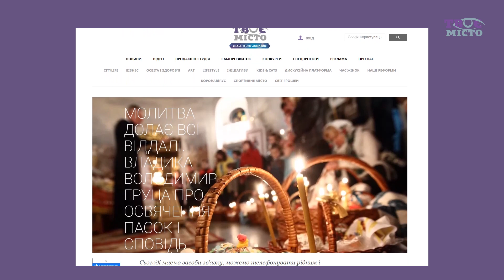Продовження карантину. Черги на кордоні з Польщею | Твоє місто. Тиждень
Продовження карантину і тисячі людей на польському кордоні намагаються потрапити в Україну, бо кордони мали закривати, але потім передумали і людям про це не сказали.
Тим часом чиновники хочуть зменшити фінансування культури, на Львівщині селяни розібрали костел ХХ століття на цеглу, бізнес допомагає медицині купуючи ШВЛ, респіратори і захисні костюми, а міністр охорони здоров’я Ілля Ємець заявляє, що Україна не готова до боротьби з коронавірусом.
Більше про те, як чиновники налажали цього тижня — у випуску «Твоє місто. Тиждень».